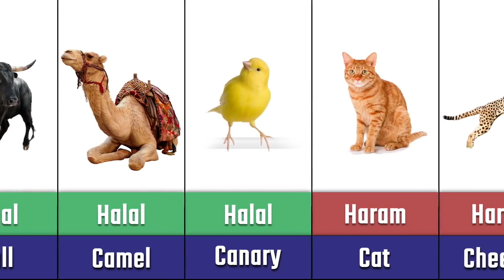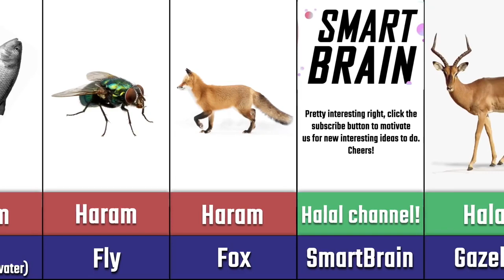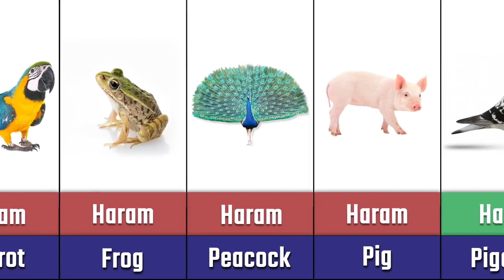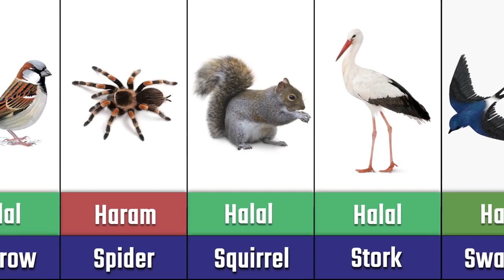# የእንስሳት ስጋ በእስልምና የተፈቀደ እና የተከለከለ Halal and Haram animal meat in Islam#lion